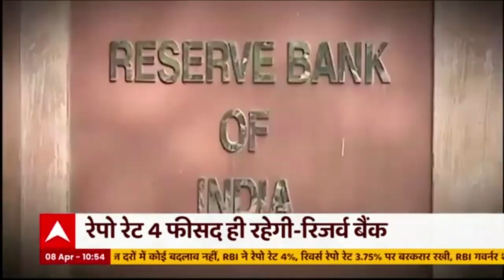महंगाई को लेकर कांग्रेस का हल्लाबोल, Mamata Banerjee का केंद्र पर हमला | FataFat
महंगाई को लेकर कांग्रेस का हल्लाबोल, पश्चिम बंगाल की मुख्यमंत्री Mamata Banerjee ने की महंगाई को लेकर बड़ी बैठक. देखिए अभी तक की बड़ी खबरें FataFat पर